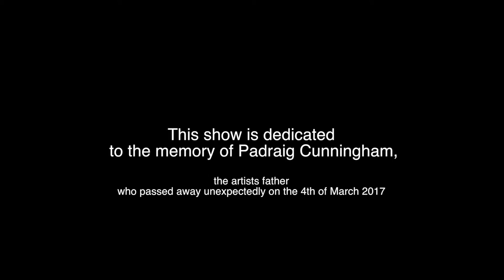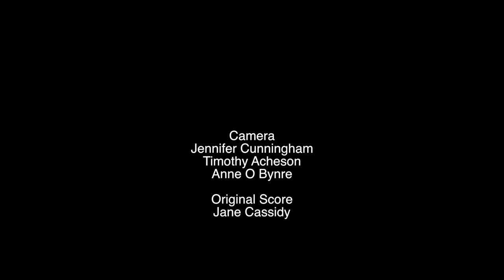R H A video opening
A short video documenting the opening of my solo show in the Ashford Gallery, R.H.A.
This show is dedicated to the memory of my father Padraig Cunningham who passed away unexpectedly a week before the exhibition opened.
Thanks to Galway County Council and many others for their support